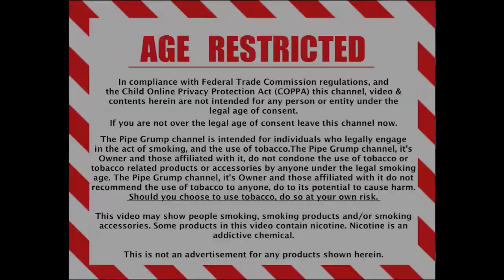Sun Bear after the storm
After the rain has stopped I figured I'd try C&D Sun Bear for the first time.